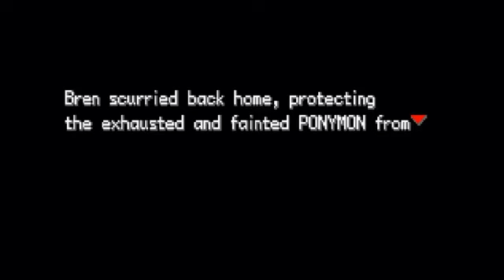Let's Try out Ponymon (Alpha .32)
Now ain't this a cute rom hack, seriously, so adorable.